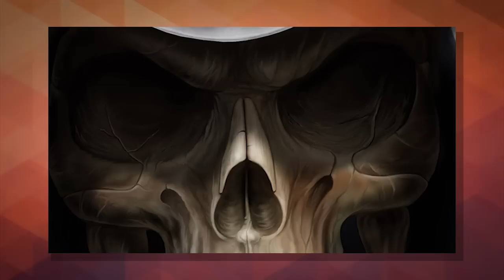Por que a Morte nos Atrai Tanto? | PoligoPocket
Porque temos tanta atração pela morte? Hoje vamos debater qual é o limite para a nossa curiosidade mórbida.